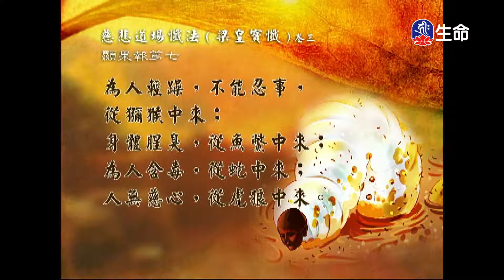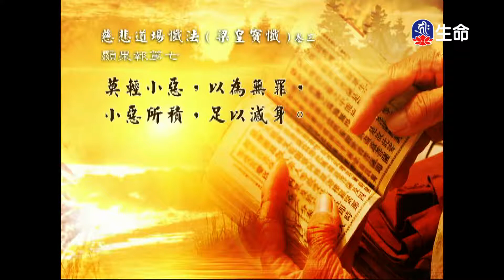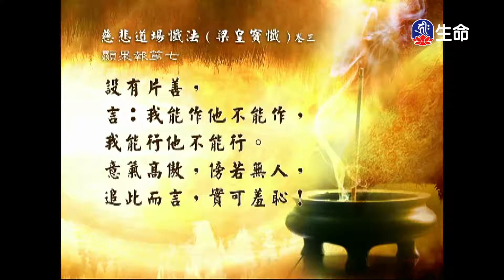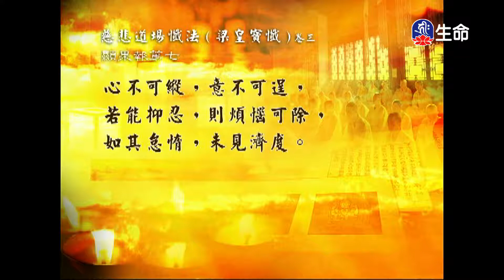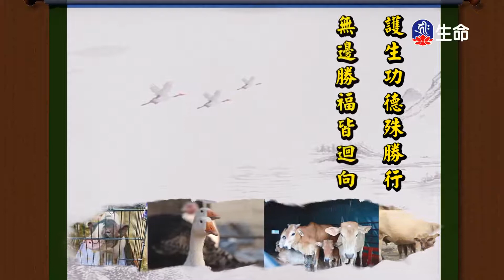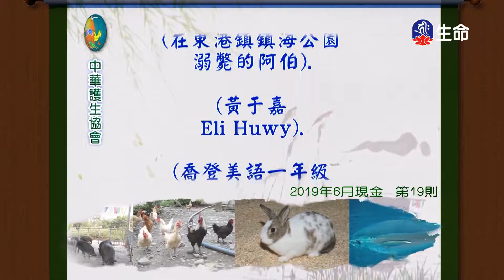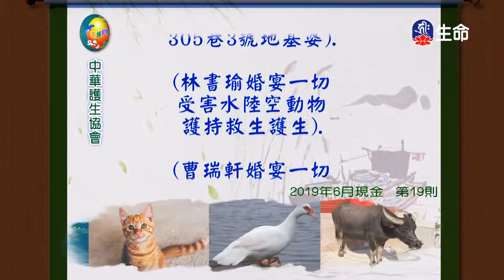經典讀誦-2_(lifetv_20200629_04:30)